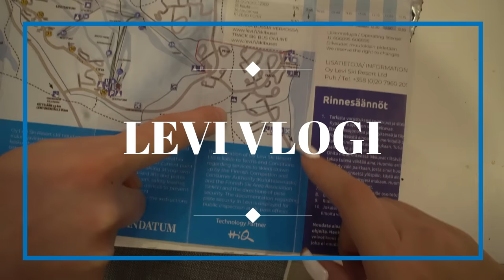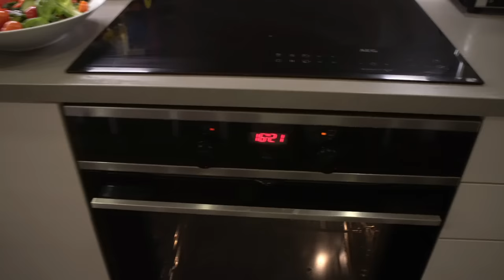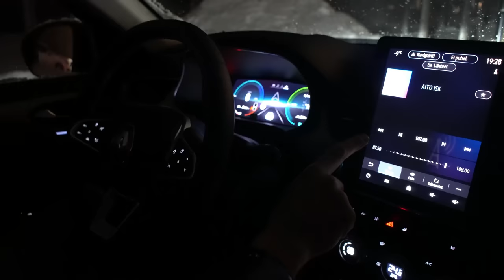LEVI VLOGI ⛷🏂❄️🐶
Moiii ja ihanaa uutta vuotta❤️Olin lomalla niin sen takia tää ei ole kauheen pitkä, halusin silti jotakin teille kuvata!❤️